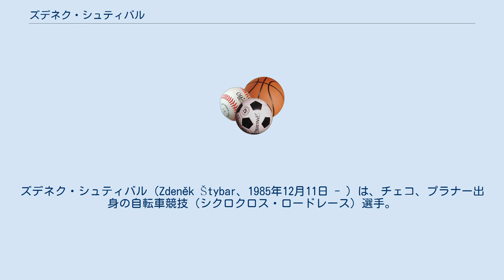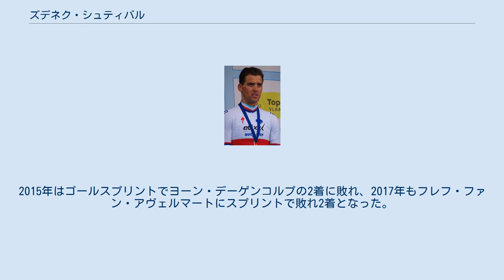ズデネク・シュティバル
ズデネク・シュティバル（Zdeněk Štybar、1985年12月11日 - ）は、チェコ、プラナー出身の自転車競技（シクロクロス・ロードレース）選手。
 2005年、2006年のU23シクロクロス世界選手権自転車競技大会優勝者。
 2006年、ツアー・オブ・ジャパンで来日、総合22位。
 2007年にエリートに転じ、シクロクロス国内選手権では、2007年から2011年まで5連覇中。
 また、2009年-2010年シーズンのUCIシクロクロスワールドカップで総合優勝を果たした。
 エリート部門における世界選手権では、 2011年3月1日より、クイックステップに加入。
 2013年、エネコ・ツアーにて総合優勝を獲得。
キャリア最高の勝利を得た。
ブエルタ・ア・エスパーニャ第7ステージでは僅差で逃げ切り、グランツール初勝利を飾った。
 2015年、ツール・ド・フランス第6ステージにて、ゴール前のアタックを成功させ優勝。
残すグランツールでの勝利はジロ・デ・イタリアのみとなった。
 ロード競技ではワンデーレースに強く、2015年にストラーデ・ビアンケを制している。
パリ〜ルーベでは2013年から3年連続で一桁順位でフィニッシュしているもののまだ勝利はない。
2015年はゴールスプリントでヨーン・デーゲンコルプの2着に敗れ、2017年もフレフ・ファン・アヴェルマートにスプリントで敗れ2着となった。